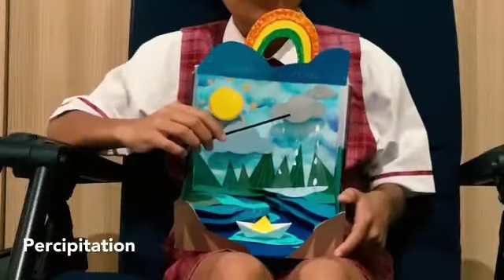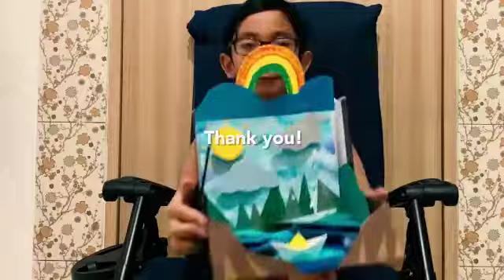Proccess water cycle by dave bin jhon kennedy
Kelas 5 SD jago ngomong inggris. Boso jowo gak bisa.